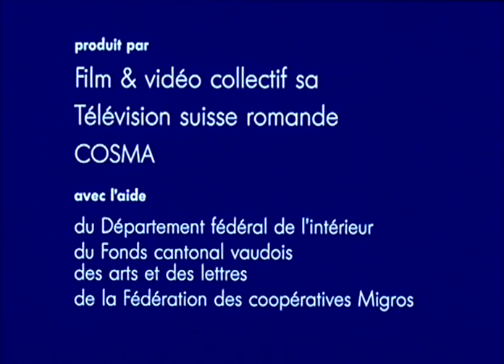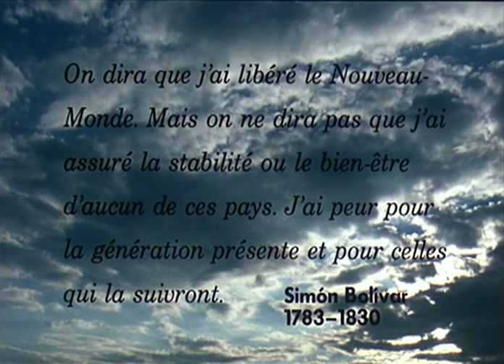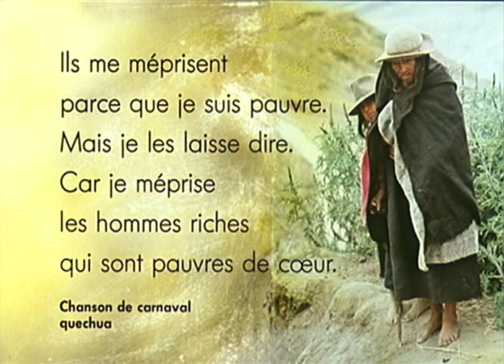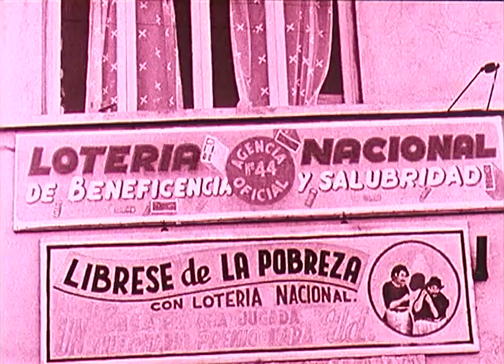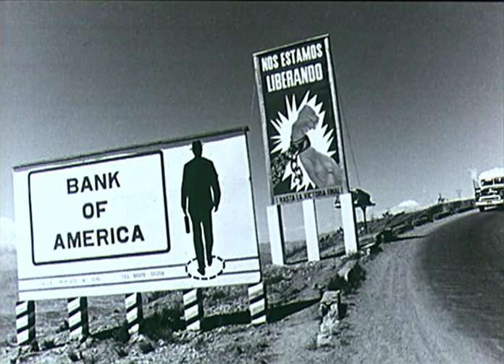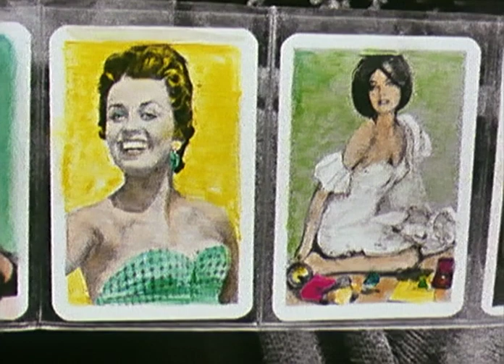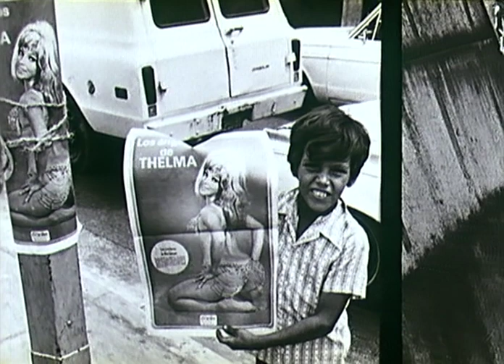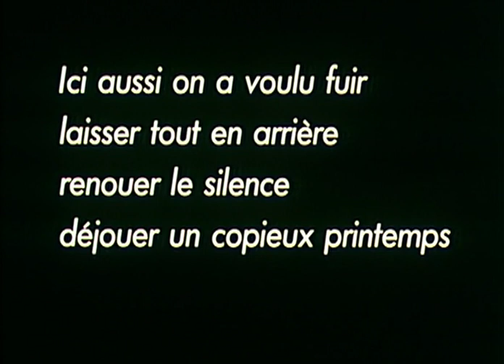Luc Chessex - FR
Luc Chessex

Castro I Coca I Che, at Fondation A Stichting, from 26 April until 28 June 2015

Video Film & vidéo collectif sa, Télévision suisse romande et COSMA